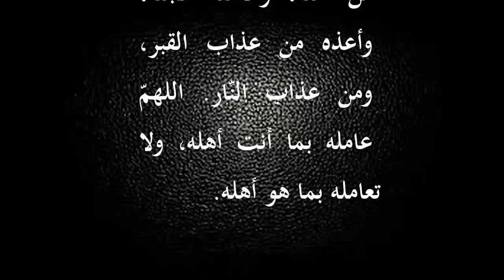جنازة مهيبة للراحل الحاج أحمد الروبيو بمقبرة سيدي منصور بزايو